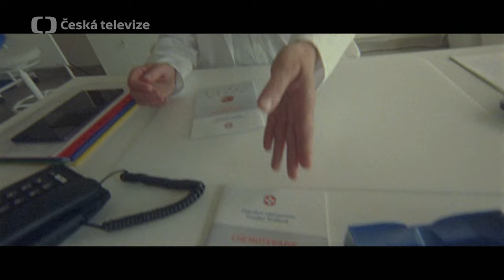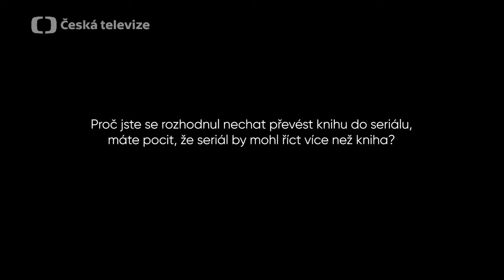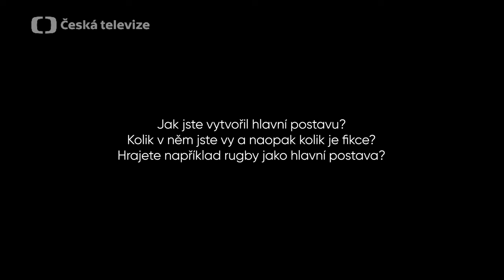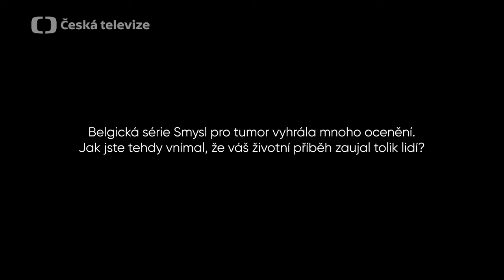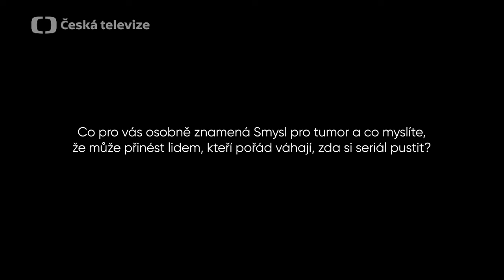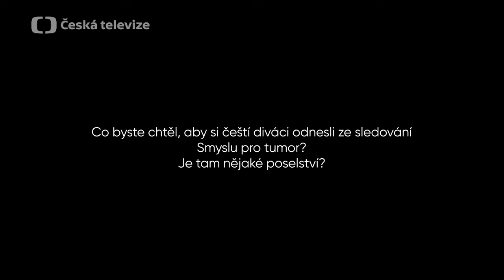Smysl pro tumor | Leander Verdievel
„Smát se vlastnímu trápení je nejlepší forma terapie,“ říká scenárista Leander Verdievel, autor oceňovaného seriálu Smysl pro tumor, jehož českou verzi napsal Matěj Podzimek. Belgický autor ve třiadvaceti letech bojoval dva roky o život s agresivním karcinomem dutin a tyto zkušenosti později přenesl do knihy a seriálu. Jaký je příběh Smyslu pro tumor, proč zrovna tento název a jaký je osud jeho autora? Podívejte se na celý rozhovor. Nezapomeňte si zapnout titulky.